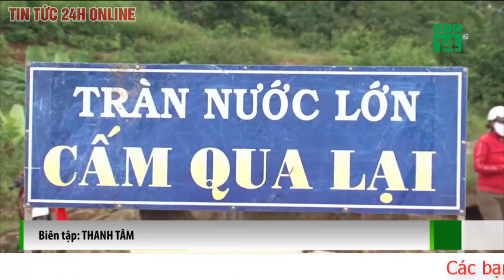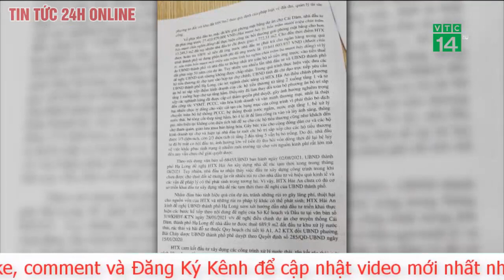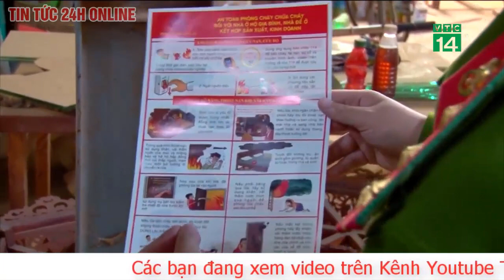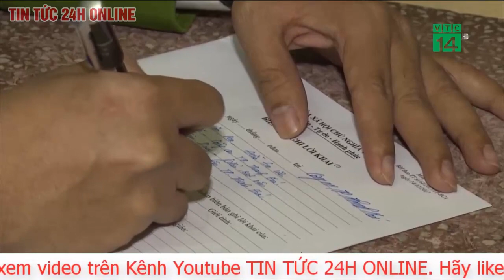Tin tức 24h Mới Tin Trưa 5/12.Phát hiện mới về siêu biến thể Omicron xuất hiện 1 phần virus cảm lạnh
Omicron nhiều khả năng đã kế thừa nguyên liệu di truyền từ virus cảm lạnh thông thường ở người, theo nghiên cứu sơ bộ. Biến chủng này có thể dễ lây hơn nhưng cũng ít độc tính hơn.
Trong lúc giải trình tự gene biến chủng Omicron, các nhà nghiên cứu của Nference, một hãng phân tích thông tin y sinh học ở Mỹ, đã tìm thấy một đoạn gene cũng xuất hiện trong virus có thể gây cảm lạnh, Washington Post đưa tin ngày 4/12.
Trong một nghiên cứu, nhóm các nhà khoa học từ Nference cho rằng đột biến này có khả năng đã xảy ra trên vật chủ đồng thời nhiễm SARS-CoV-2 (virus gây bệnh Covid-19) và HCoV-229E (virus corona có thể gây cảm lạnh thông thường).
Đoạn gene chung với HCoV-229E hiện chưa được ghi nhận ở các biến chủng khác của SARS-CoV-2, nhóm nghiên cứu của Nference cho biết. Nghiên cứu này hiện chưa được bình duyệt, tức chưa được các chuyên gia cùng lĩnh vực rà soát, đánh giá nội dung.
Theo ông Venky Soudararajan, một kỹ sư sinh học và đồng tác giả nghiên cứu trên, sự tương đồng “đáng kinh ngạc” giữa Omicron và HCoV-229E có thể đã khiến Omicron trở nên “quen thuộc hơn với cơ thể người” và nhiều khả năng là có thể qua mặt hệ thống miễn dịch tốt hơn.
“Với việc kế thừa đột biến này, Omicron về cơ bản đã học theo phương pháp của các loại virus corona lây theo mùa. Điều này giải thích tại sao Omicron sống và lây nhiễm hiệu quả hơn ở người”, ông Soudararajan nói.
Khi virus tiến hóa để trở nên dễ lây lan hơn, nó thông thường sẽ “đánh mất” những đặc tính gây ra triệu chứng bệnh nghiêm trọng, ông Soudararajan cho biết.
Tuy nhiên, ông Soudararajan cũng lưu ý rằng cần có thêm dữ liệu và phân tích đối với Omicron trước khi thế giới có thể đưa ra nhận định cụ thể. Ông cho rằng sự phân bổ vaccine bất bình đẳng toàn cầu có thể giúp SARS-CoV-2 đột biến nhiều hơn.